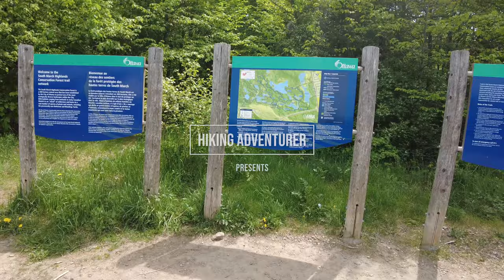Hiking Adventurer exploring South March Highlands Forest Trail - Best Trails to Hike in Canada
We love nature walks and hike different trails every weekend - rain, snow or shine 💚
On this hike outdoors in the spring of 2021, we've explored the South March Highlands Conservation Forest Trail in Kanata, very close to Ottawa, Ontario, Canada.
Listen to soothing instrumental music to relax while taking a virtual 3 minute trip to admire the beauty of nature, see the sky, hear the birds, breathe and feel relaxed with us on this forest walk.

👣 South March Highlands Conservation Forest Trail address:
S March Highland Trails, Kanata, ON K2K 1X7